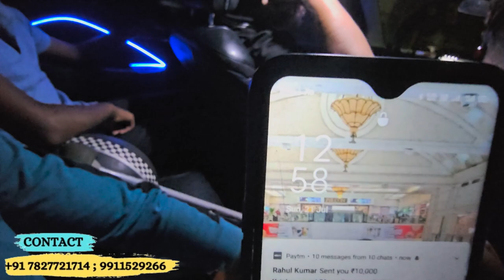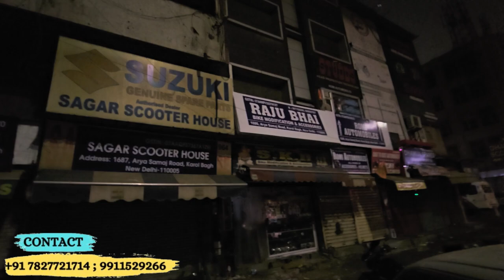TVS RAIDER 125 Modified for Handicap Rider | work done at Midnight | Crash Guard